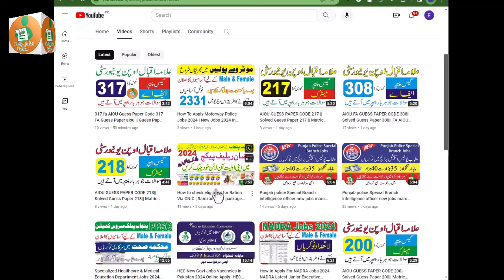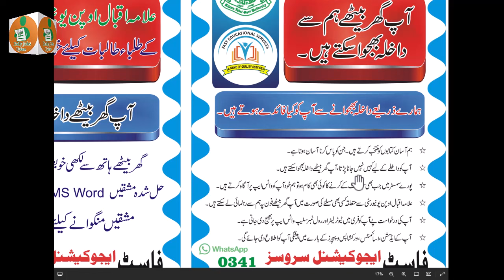1429 BA AIOU Spring 2024 Solved Guess Paper || 1429 Spring 2024 Free Download Solved Guess 2024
1429 BA AIOU Spring 2024 Solved Guess Paper ||  1429 Spring 2024 Free Download Solved Guess 2024

aiou code 1429 solved assignment no.2 spring 2023 question 1
 ignou solved assignment 2023 january session

aiou code 1423 solved assignment no2 spring 2023
1429 solved assignment autumn 2023
1431 solved assignment autumn 2023
1424 solved assignment autumn 2023
1423 solved assignment autumn 2023
code 330 solved assignment autumn 2023
aiou 402 solved assignment autumn 2023
1349 solved assignment autumn 2023
484 solved assignment autumn 2023
aiou 364 solved assignment autumn 2023
485 solved assignment autumn 2023
416 solved assignment autumn 2023
405 solved assignment autumn 2023
1339 solved assignment autumn 2023
1430 solved assignment autumn 2022
487 solved assignment autumn 2022
436 solved assignment autumn 2022
aiou ba solved assignment autumn 2022
416 solved assignment autumn 2022
484 solved assignment autumn 2022
405 solved assignment autumn 2022
1421 solved assignment autumn 2022
5403 solved assignment autumn 2022
aiou solved assignment code 419 spring 2023
aiou solved assignment 419 spring 2023
solved assignment code 419 spring 2023
419 solved assignment 3 spring 2023
aiou solved assignment 4 code 419 spring 2023
419 solved assignment 4 spring 2023
aiou solved assignment code 1431 spring 2023 in urdu
1431 solved assignment 2 spring 2023
aiou solved assignment 1431 spring 2023
1431 solved assignment spring 2023 in urdu
aiou solved assignment 2 code 1431 spring 2023
aiou code 1431 solved assignment no.2 spring 2023 in urdu
1431 solved assignment spring 2023 pdf in urdu
1423 solved assignment 2 spring 2023
1423 solved assignment no 2 spring 2023

AIOU BA Solved Assignment Code 1423 Spring 2023 | AIOU Code 1423 Solved Assignment No.2 Spring 2023
AIOU All Solved Assignment   S.S.C., H.S.S.C , ADC, ADB, BS, BBA, B.ed, Post Graduate Courses
english 1423
english 1423 past
aiou past papers ba english 1423,
aiou english 1423 guess paper 2023,
aiou english 1423 paper pattern,
allama iqbal open university english paper 1423,
compulsory english code 1423,
1423 paper,
1423 lecture,
aiou past papers ba english 1423 solved paper,
course compulsory english 1 1423
Topics included :
English 1423
English 1423 lettering writting